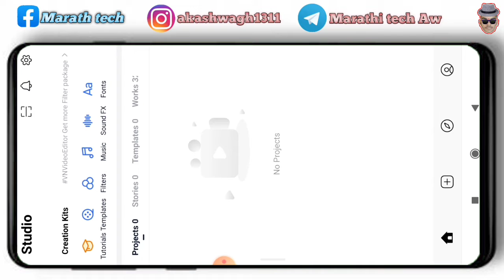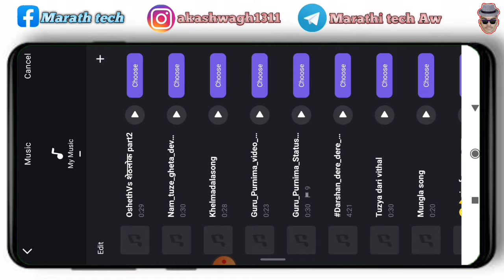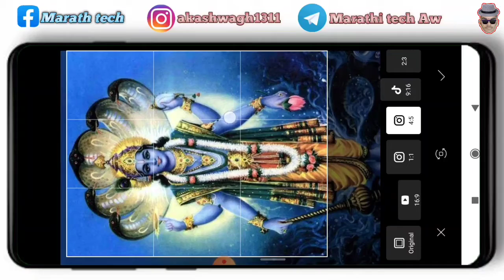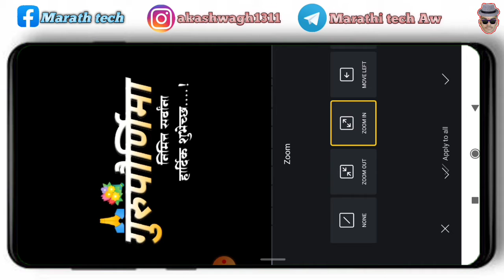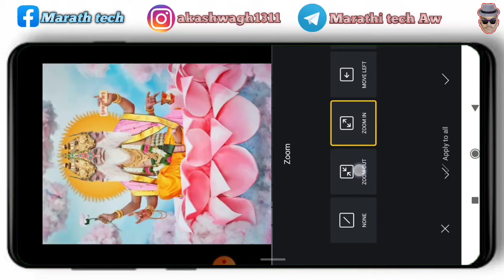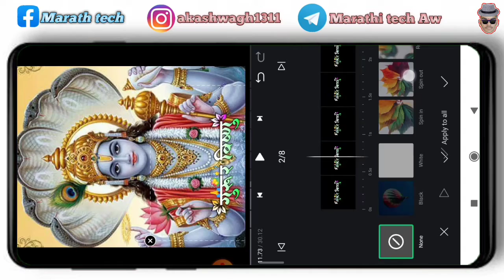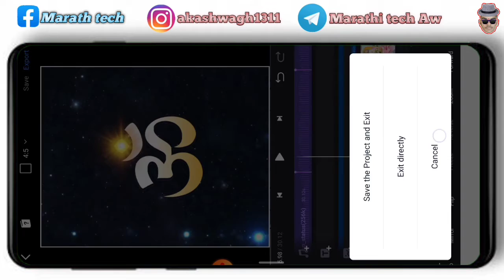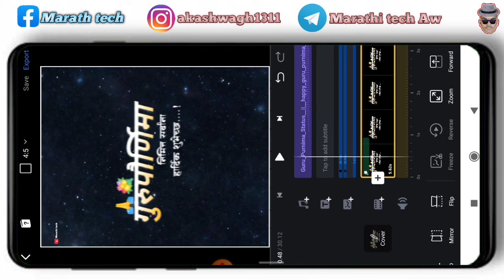गुरुपौर्णिमा स्पेशल व्हिडिओ एडिटिंग | zoomin/out+moveleft/right || VN || marathitech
धन्यवाद.